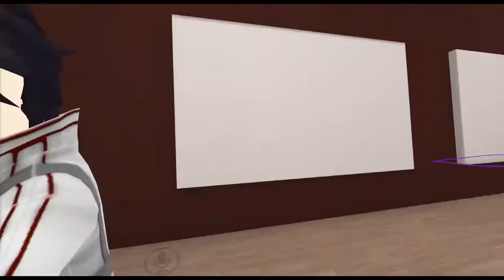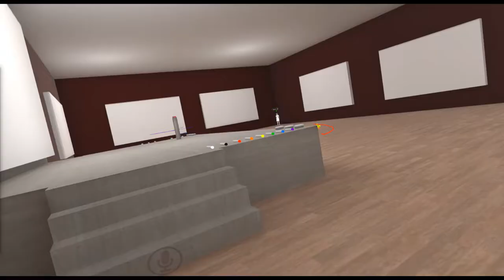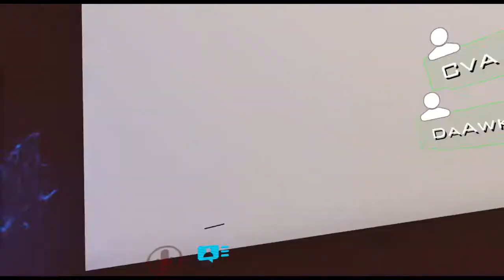HANGING OUT WITH MY NEW FAMILY | VRChat Highlights